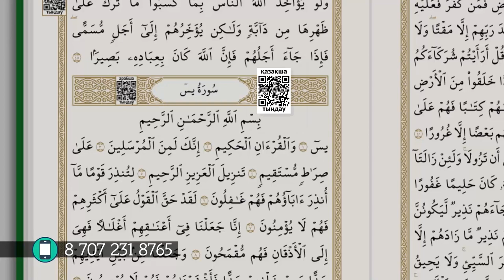QR коды бар ҚҰРАН – Қазақстандағы алғашқы басылым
Сүйінші, құрметті мұсылман қауым! Қасиетті Рамазан айының қарсаңында елімізде алғаш рет Құран Кәрім басылып шықты. Бұл Құран кітап Мәдина басылымына негізделе отырып дайындалды. Оқуға қолайлы болуы үшін, қарапайым шрифт таңдалды.
Кітаптың басты ерекшелігі – аяттардың арабша мәтіні мен қазақша аудармасын тыңдауға мүмкіндік беретін QR-код қызметі қолданылды. Смартфонға Play Market-тен немесе Apple Store-дан кез келген QR-код reader программасын жүктеп алып, өзіңіз қалаған беттегі аяттың арабша-қазақша мәтінін тыңдауыңызға болады. Сол арқылы Құранды түсініп оқып, тәжуидіңізді пысықтап аласыз.
«Құран кәрімнен бір әріп оқығанға да сауап бар. Әрбір сауап он есе болып жазылады» деген Пайғамбар сүйіншісін ескере отырып, әрдайым Құранмен бірге мол сауапқа кенеліңіз.
Құран кітабына тапсырыс беру үшін төмендегі ұялы телефонға хабарласыңыз.
Бұл Құран «SAMGA» баспасынан жарық көрді.